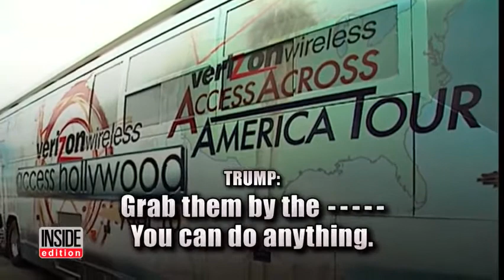Did Donald Trump almost drop out of the race?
Did Donald Trump almost drop out? Did Melanie Trump warn him he would win the election? Doug Wead, discusses this disputed story. He is the author of Game of Thorns is interviewed on the CBS show, Inside Edition.